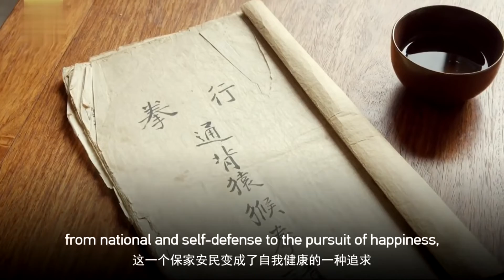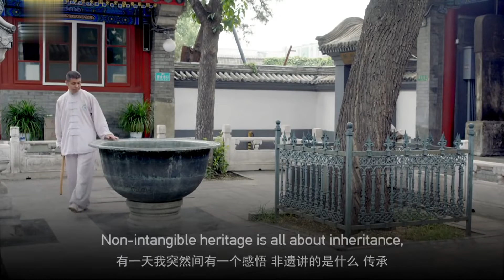White Ape Fist - Mobilizing Scapulae as Flexible as Fans | Kung Fu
White Ape Tongbei Fist, named after the arm movements of apes, focuses on the mindset rather than the actual gestures of apes. The technique was introduced to Beijing during the Qing Dynasty between 1820 and 1850. It features 24 consecutive moves that involve keeping one's arms stretched and swinging.